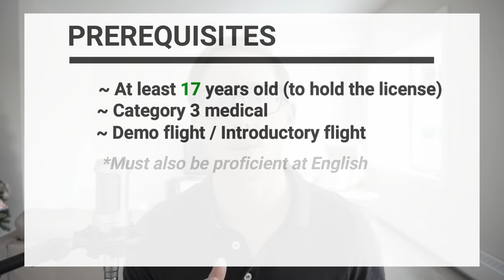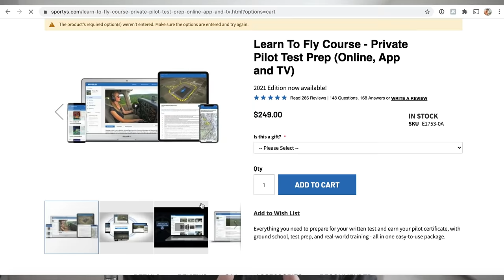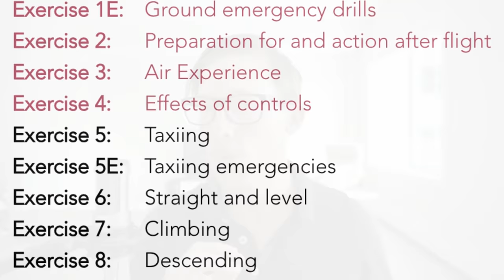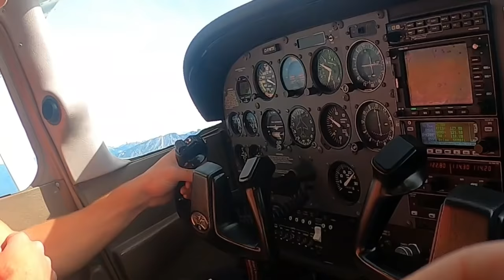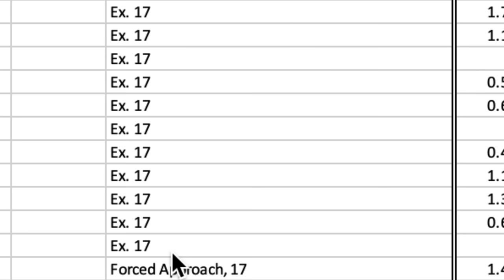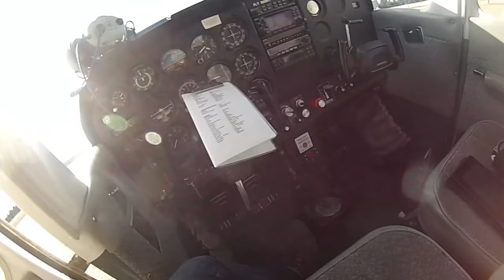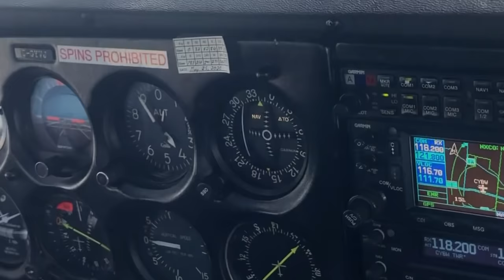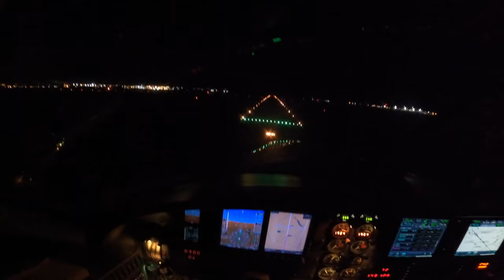PRIVATE PILOT LICENSE 2024 | Start to Finish | Full Process Explained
⬇️ PILOT TRAINING PRODUCT LINKS ⬇️ (My Recommends!) 👍
Pilot Headset
Pilot Headset (Less Expensive)
Pilot Kneeboard
FAA Aeronautical Manual
Ground School Exam Prep
Pilot Flight Bag

(These are the products I recommend or used during MY flight training!)

Do you want to learn to fly and pursue your aviation dream? Using my knowledge and experience as a professional corporate pilot and drawing from my experience as I went through training, I hope to answer one of the questions I get asked the most by those who aspire to become an airline pilot, corporate pilot, private pilot, bush pilot, etc... or showcase a passionate interest in aviation! "How do I get my pilot's license?"

Hopefully this video will give a clearer explanation of the process and what it is like to go through the training. The Private Pilots License is the first license that any pilot must attain, and in my opinion, it is one of the most gratifying because of the excitement of learning things you have likely never done before! After completing the PPL, you can continue to get the Commercial Pilot License, Multi Engine Rating, IFR Instrument Rating, and the Airline Transport License. This video will explain in detail what you need to know before starting flight school or flight training. Topics such as ground school, the introductory flight, your first solo, night flying, cross country flying, flight hours and time required, as well as tips on what you can expect during your training.

Keep in mind that, there are some materials required for your Pilot License. Aviation headset (such as Bose, Lightspeed, or David Clarke), flight maps, aviation calculator, and ground school course materials. Most pilots that I know, train in the Cessna 172, the most common flight training aircraft and this may be the same airplane that YOU train in. So it may be a good idea to get familiar with that type of aircraft by doing some research before hand. I made a different video demonstrating flying circuits in the Cessna 172 found on my channel page. :)

In all, if the pilot life is a dream of yours, this is the very first step. Becoming a pilot starts here, and will be a huge milestone in your training. From takeoff to landing practice, to stalls, steep turns, emergency procedures and of course... your FIRST SOLO! This is a journey that I am sure you will NEVER forget!
Please note that I didn't discuss the costs of attaining your license because they can vary drastically depending on where you take your training. I will likely put together another video discussing the costs of flight training later on.